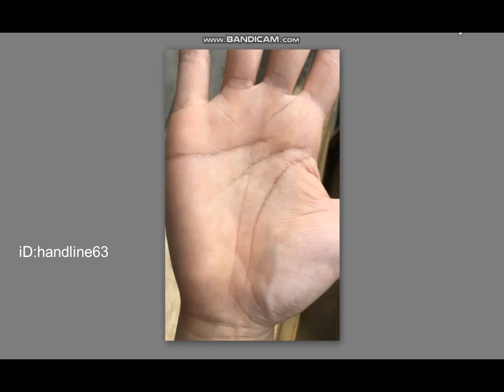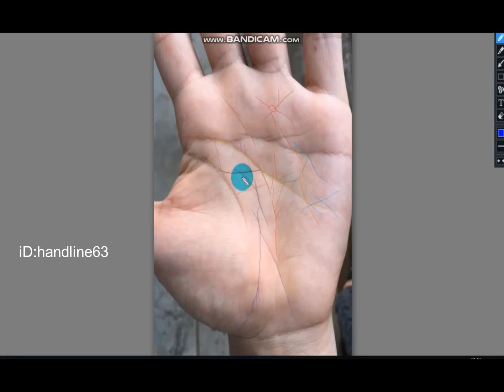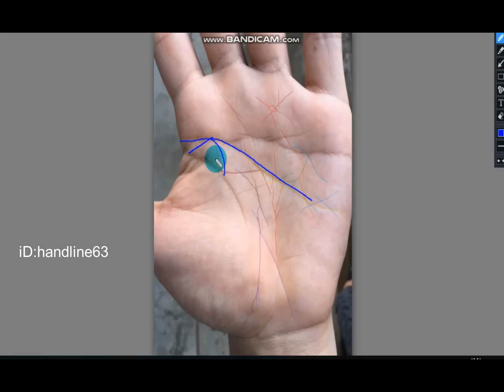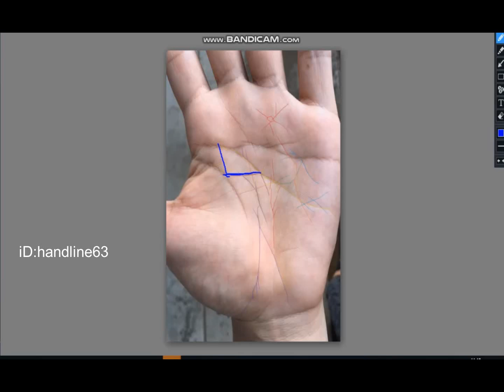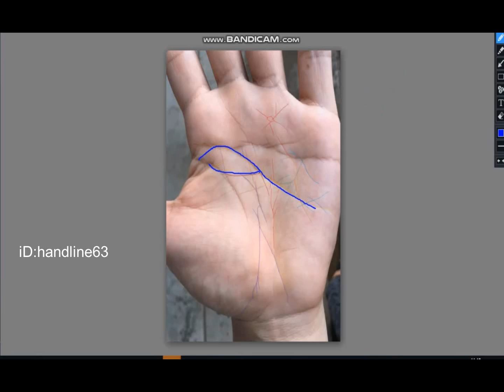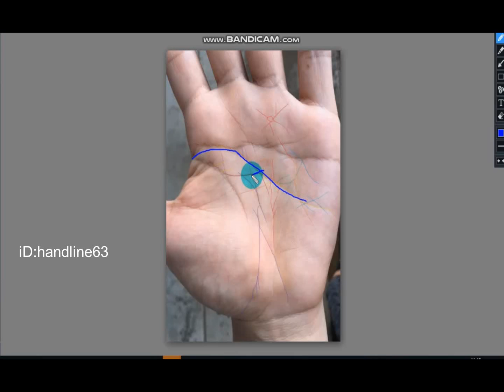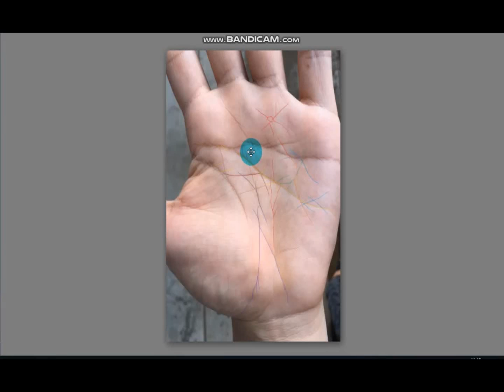ชีวิตโศกเศร้า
ชีวิตโศกเศร้า เส้นชีวิตยาวลงไปตามปกติ แต่จะมีเส้นแยกจากเส้นสมองอีกที่ วิ่งเข้าหาเส้นชีวิตก็ใช่ หรือมีเส้นแยกจากเส้นชีวิตวิ่งเข้าหาเส้นสมองก็ได้ จึงทำให้เกิดเป็นเกาะใหญ่ๆบนเส้นชีวิต เรียกว่าชีวิตโศกเศร้านั้นเอง